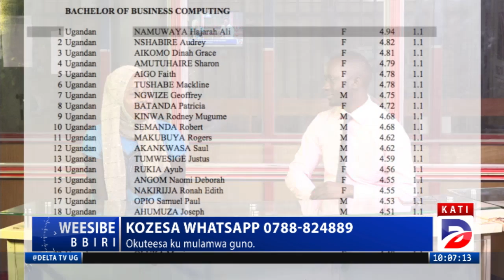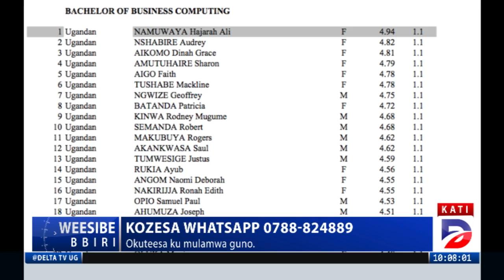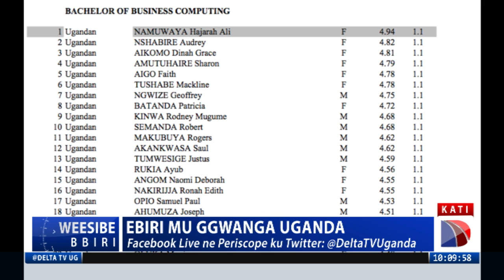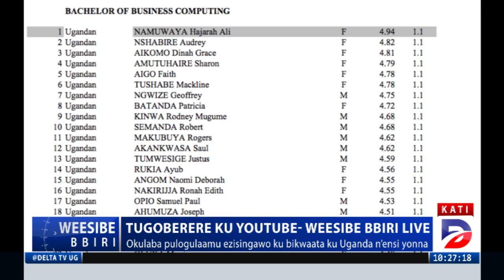MAKERERE UNIVERSITY BEST STUDENT 2018: NAMUWAYA HAJJARAH SPEAKS ON WHAT MAKES HER OUTSTANDING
Airing every Monday, Tuesday and Friday from 10PM, Weesibe Bbiri is a political and current affairs show focusing on world current affairs as they unfold each and everyday. Hosted and Produced by Wamala Moses Ross.